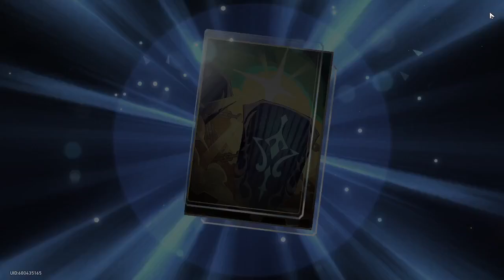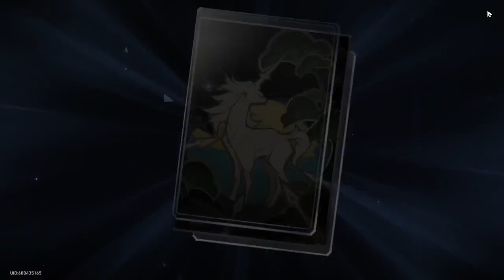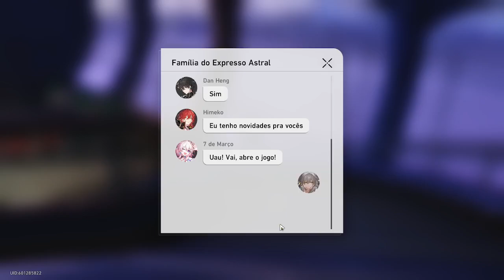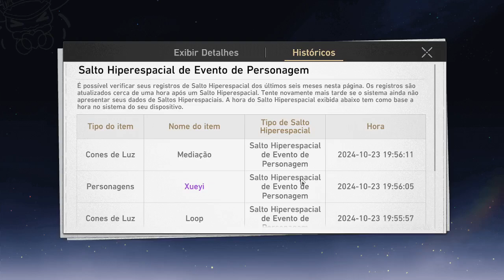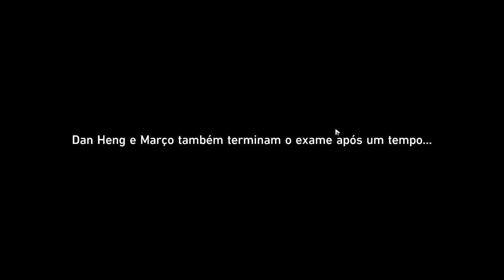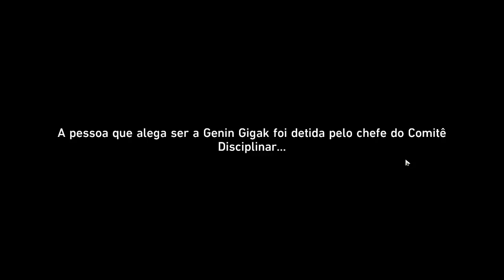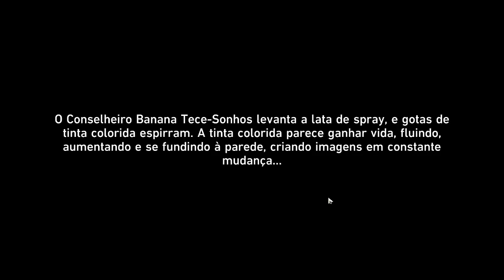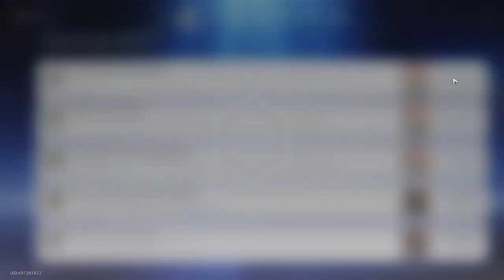[Honkai: Star Rail: Versão 2.6] - EP. 53 - Banana banana! (+ Rolagens Rappa)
Voltamos para Penacony na 2.6 para participar de algumas aulas em uma universidade. Mas as coisas estão meio bananas quando a gente encontra a ninja chuuni, Rappa!

Credits: hoyoverse